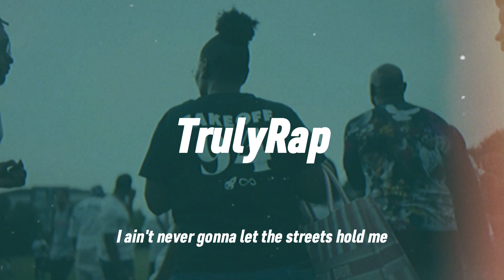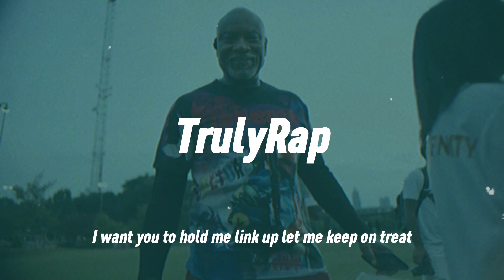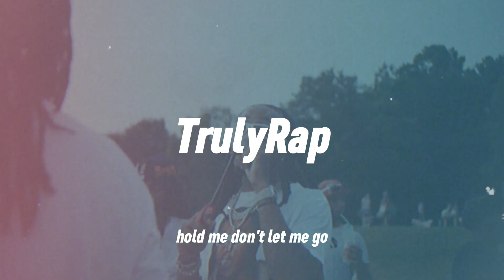Quavo - Hold Me (Lyrics) 🎶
The Best Channel For Hip-Hop, and Rap Music.